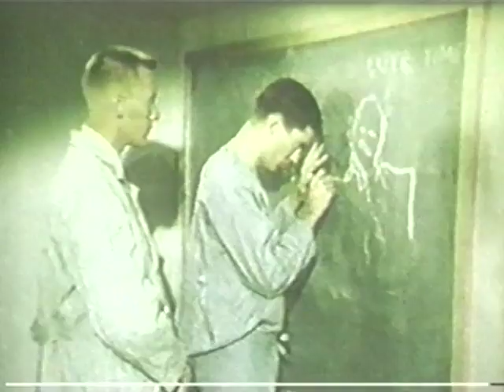War on Drugs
Initially brought to public attention by the Frank Olson Project these drug experiments on human beings have been conducted around the world, including the U.S. and post WWII Germany where Camp King in Oberursel, a small city near the Rhein/Main Air Base (Frankfurt/Main) was a location of operations. Project names known are MK Ultra and Artichoke.